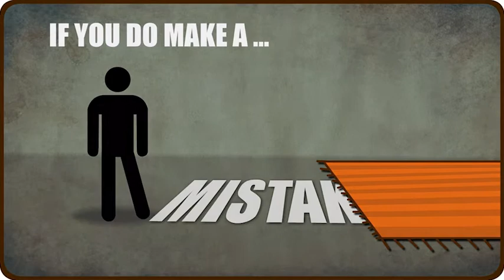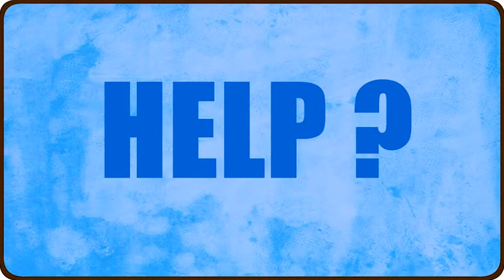GSK Motion Graphics